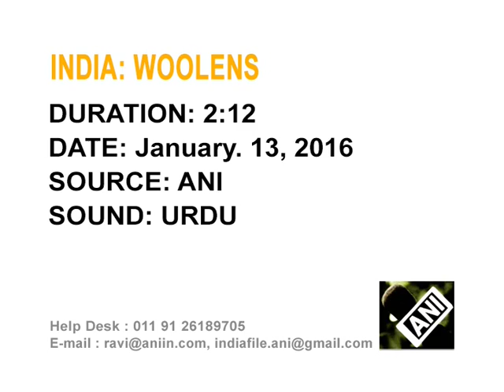Dip in temperature sparks sale of woolen garments in Jammu and Kashmir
As mercury dips southward people in India's northern Jammu and Kashmir throng markets to buy woolen garments to keep themselves warm.